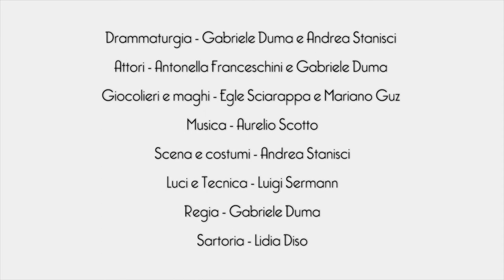L'audaci imprese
Spettacolo tratto dall'Orlando Furioso di Ludovico Ariosto che andrà in scena in vari luoghi della Regione.
Riprese e Montaggio Lepida TV